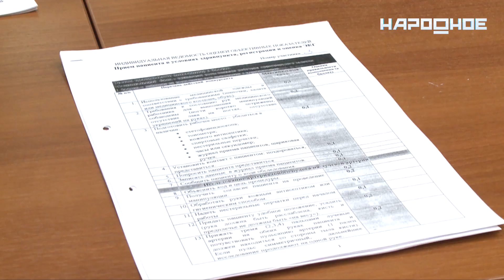Наши фельдшеры - лучшие!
Студенты Кольского медколледжа заняли весь пьедестал на региональном  этапе всероссийской Олимпиады профмастерства обучающихся «Лечебному делу». Три дня ребята соревновались с мурманчанами, упражняясь в теории  и практике. Кто занял первое место и что ждет победителя, знает Юлия Астахова